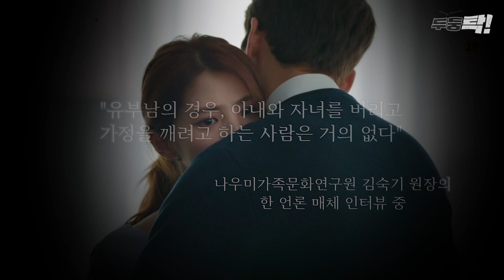부부의세계, 여다경이 이태오에게 끌린 이유(feat.심리상담 전문가) | 두둥탁 ep.22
꿀잼 부부의 세계를 보며 이런 생각이 들었다. 이쁘고 돈도 많고 젊은 여다경은 왜 유부남 이태오에게 빠졌을까? 같은 여자들에게도 물어보고 남자들에게도 물어보고 심리상담 전문가에게도 물어봤다.